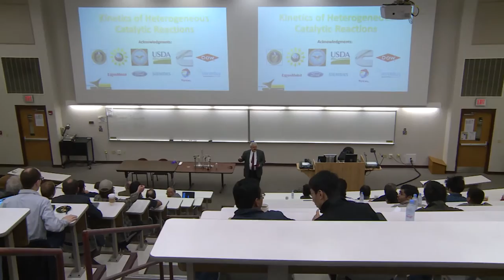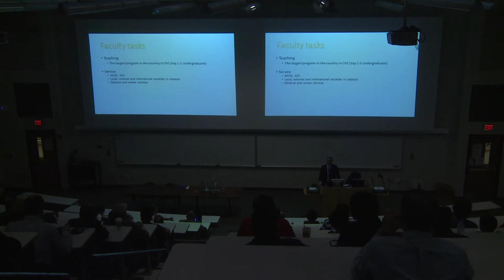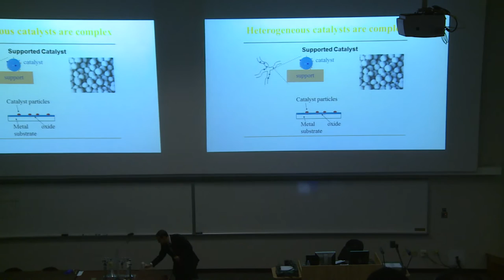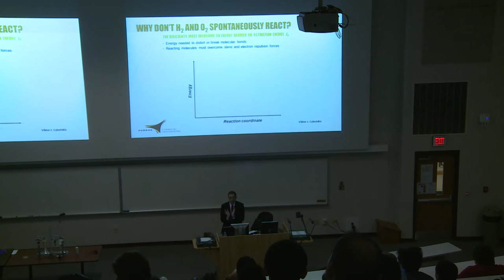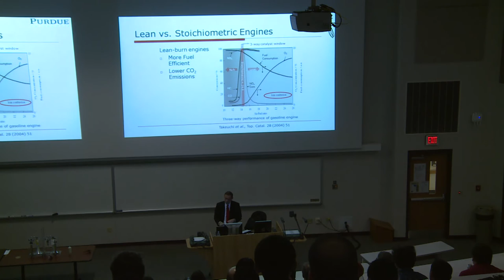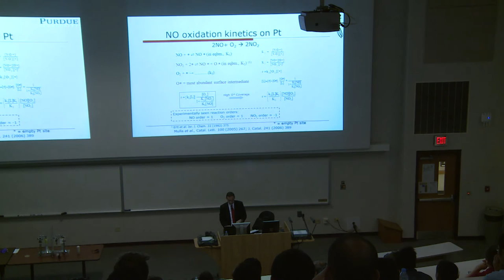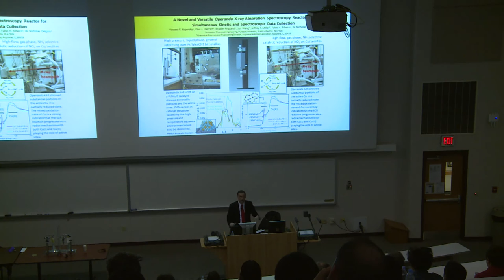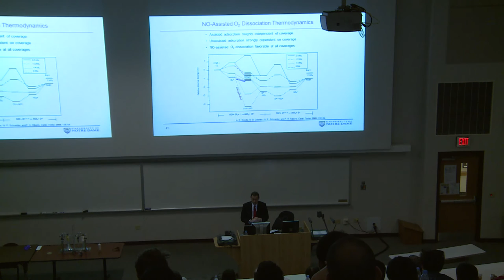Dr. Fabio Ribeiro, "Kinetics of Heterogeneous Catalytic Reactions"